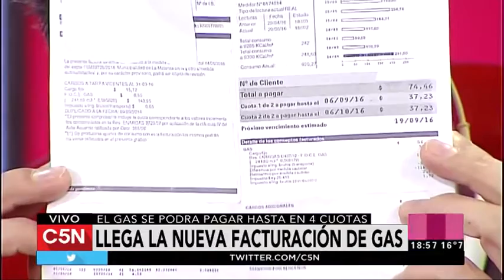El Dr. Christian Gonzalez D´Alessandro con Nicolás Magaldi en C5N (25/9/2016)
En el programa Remix de Noticias que conduce Nicolás Magaldi por C5N, fui invitado para el "Remix Económico" (debate económico) en donde dejé sentada mi posición sobre el tema de los jubilados.